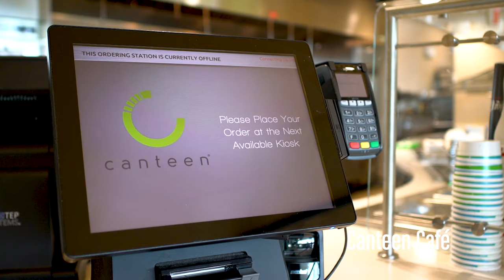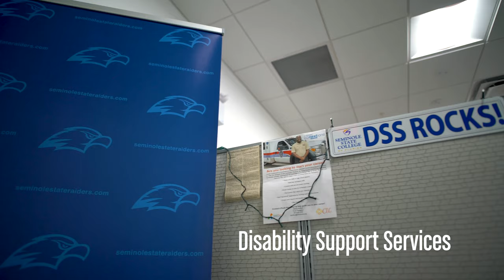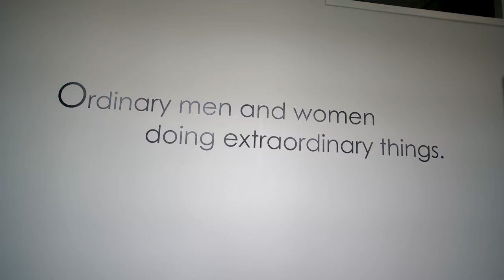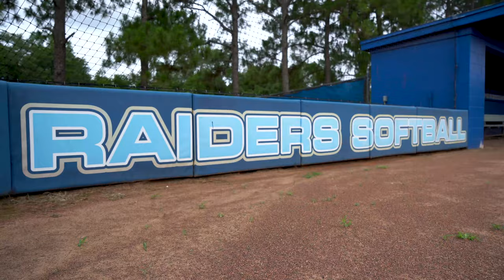Sanford/Lake Mary Visual Tour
Welcome to where public higher education began in Seminole County. Composed of 200 sprawling acres, the Sanford/Lake Mary Campus is home to dozens of programs, including the Center for Information Technology, the Center for Public Safety and the Grindle Honors Institute. The campus also features key cultural centers, like the Center for Fine & Performing Arts and the Emil Buehler Perpetual Trust Planetarium. It also serves as our NJCAA intercollegiate athletics hub.